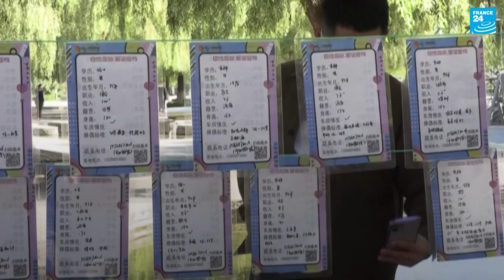Looking for love? China's Communist Party plays matchmaker as birth rates fall • FRANCE 24 English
At a city park in Jinan, China, around 100 singles are gathered in the hope of finding love. Written profiles of guests detailing age, profession and income are strung up between trees to help participants choose prospective partners, while an MC presides over team games to help break the ice. Events like these, organised by the youth league of China's ruling Communist Party, have sprung up around the country in recent years as the government battles a worrying fall in birth and marriage rates.